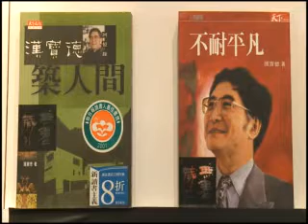A0232 博物館介紹